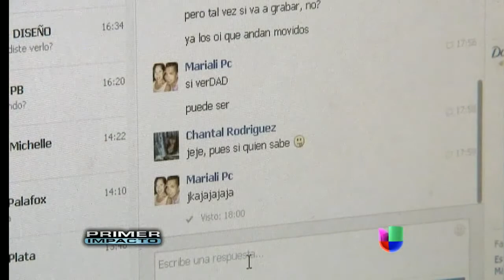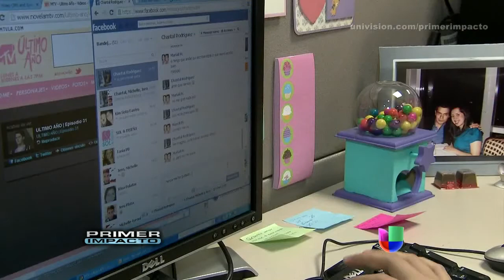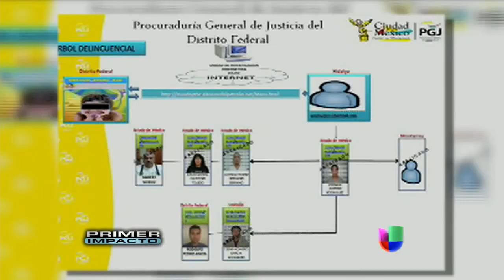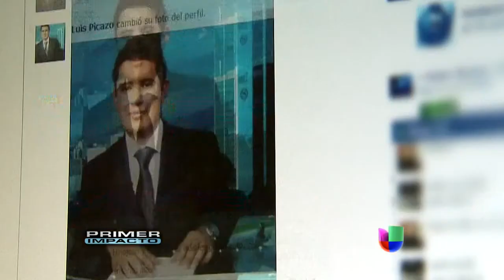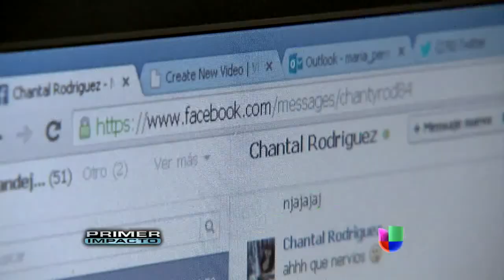Enemigos silencios para jóvenes en Internet - Primer Impacto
Los depredadores sexuales están al acecho de los más necesitados y sólo la orientación de los padres puede prevenirlos de caer en sus redes.